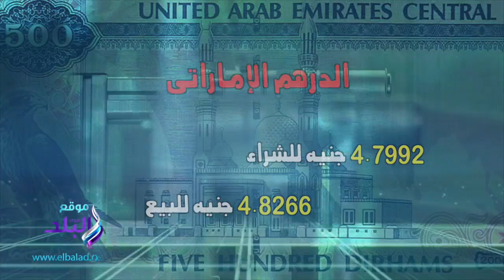صدى البلد | سعر صرف العملات الأجنبية والعربية اليوم